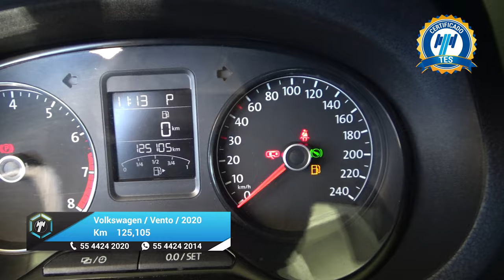Volkswagen / Vento / 2020 - 24628